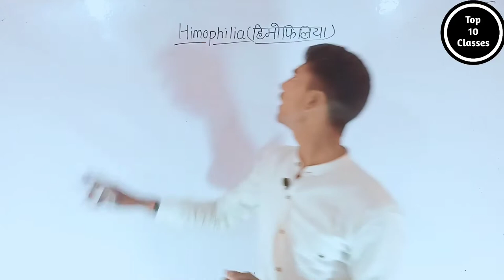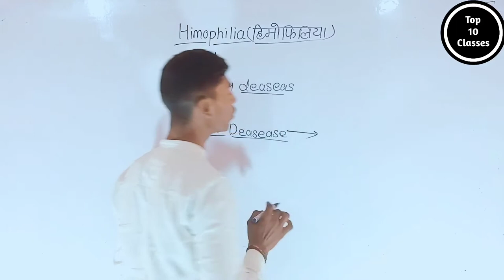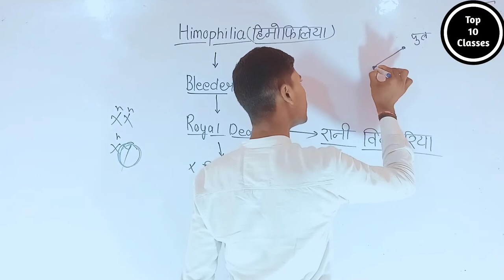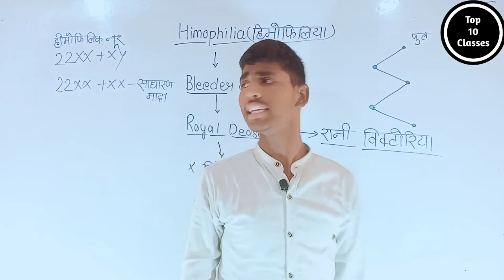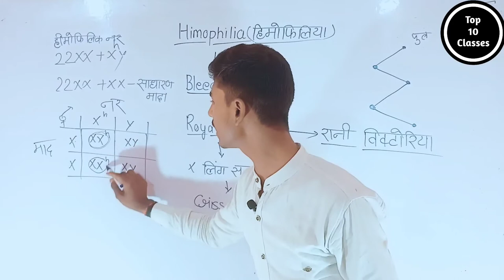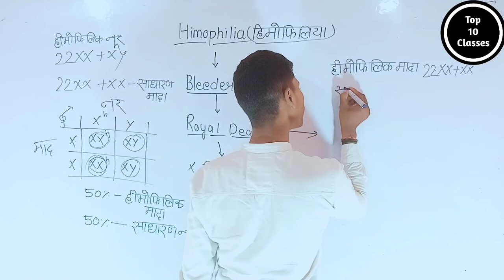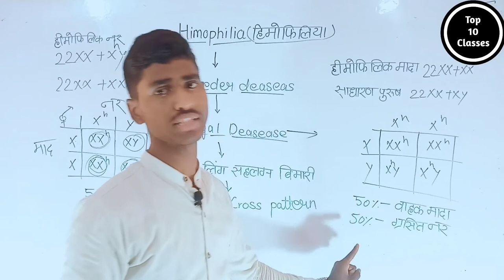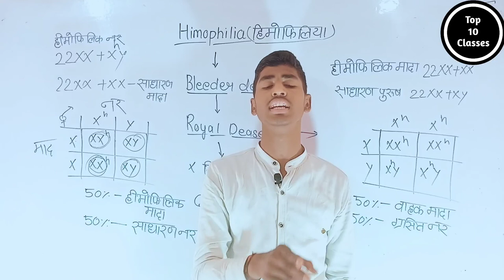हीमोफीलिया क्या हैं? - Class 12 Biology